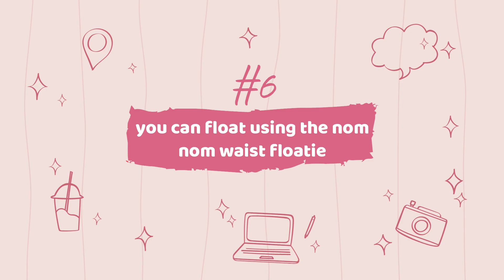8 Most Forgotten Features in Royale High! // Roblox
⚠︎𝙧𝙚𝙢𝙞𝙣𝙙𝙚𝙧:
-put the video quality to 360p-1080p
-slow down the video if its too fast
-increase the volume if u can't hear the audio

-Leah💙